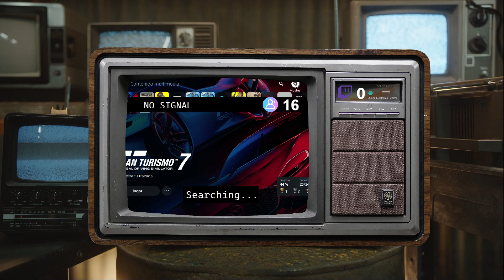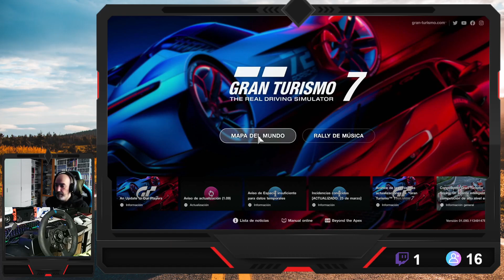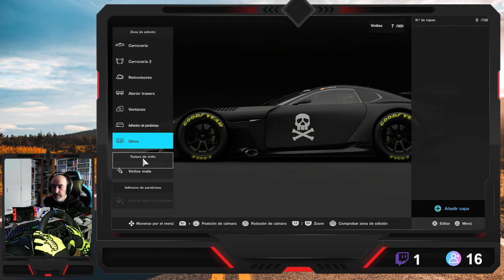Gran Turismo 7, revancha!!!